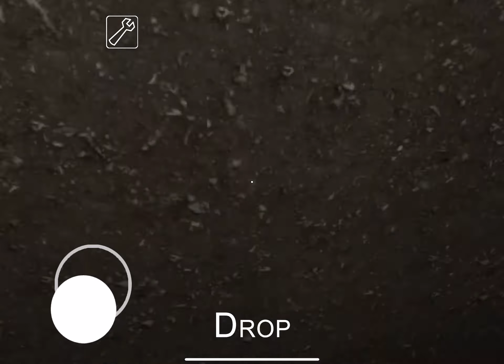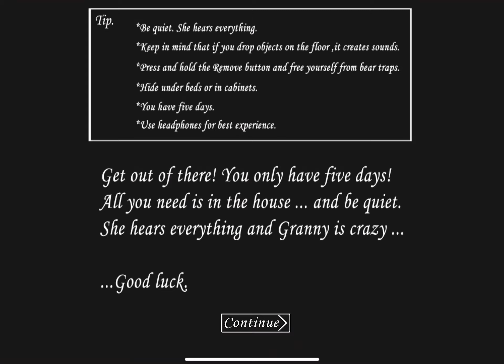Jugando al juego de terror de Granny (Leer la descripción)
El cadáver andante de una señora mayor nos tiene secuestrandos en su casa y nos quiere matar y solo tenemos 5 días para escapar de la casa de la señora antes de que nos mate ella a nosotros!!!😱😱😱😱😱😱😱